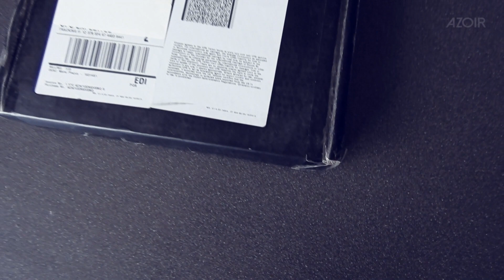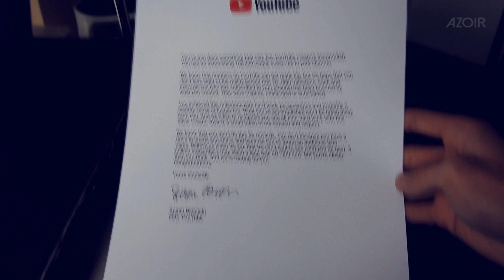100K YouTube Trophy - Silver Creator Award (Unboxing) - AZOIR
[uTip] Watch a little ad on this site to help us financially!

◈ Fast VPN at the best price.
◈ Streaming, torrenting and security. High speed connection.
◈ Access to the world. 750+ servers. Servers in 141 countries.
◈ Complete Online Security. Anonymous & Protected !
◈ 24/7 Live Support. All device compatible.

This video is broadcasted under license.